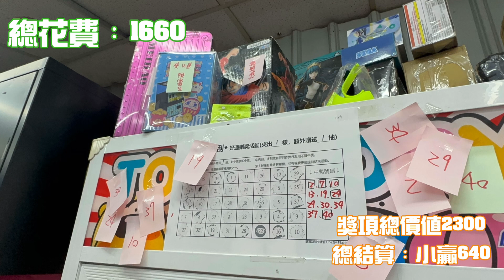8個洞6個獎超好配率！全部刮完到底是輸還是贏？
如果有需要我去哪邊拍哪邊試看看或者有什麼問題意見歡迎加官方line傳送訊息收到都會回：

IG收尋：mu life tv